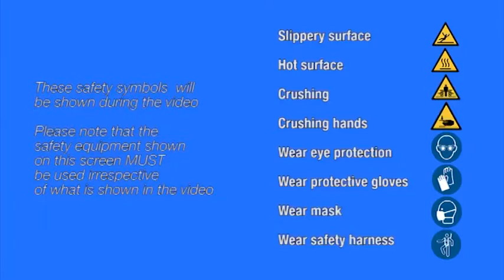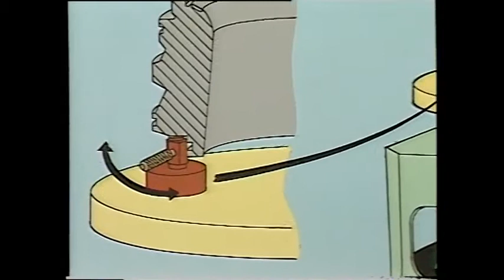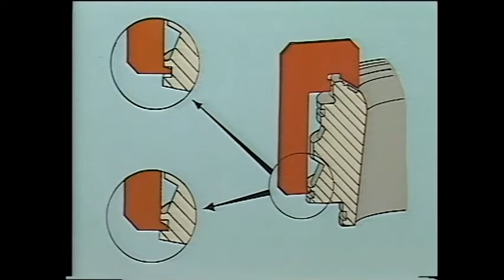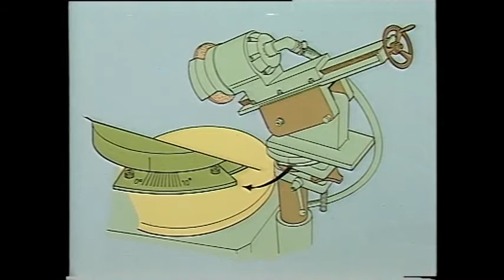Grinding of Exhaust Valve HIGH